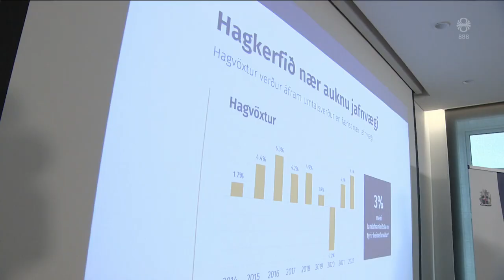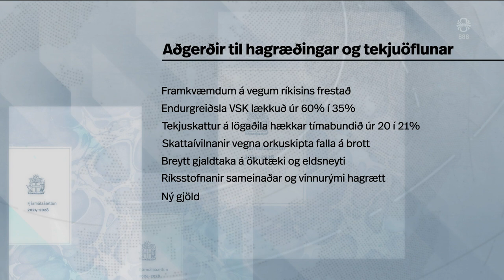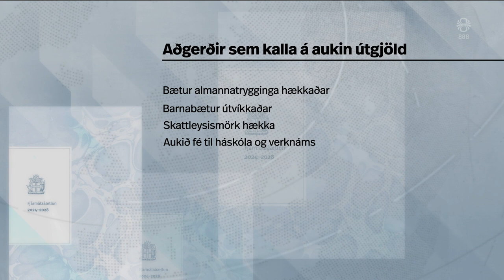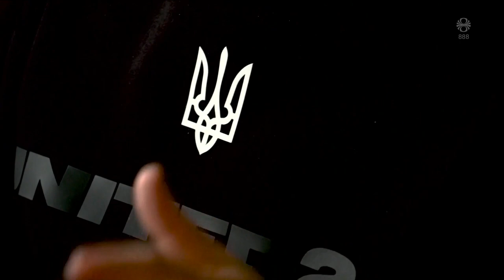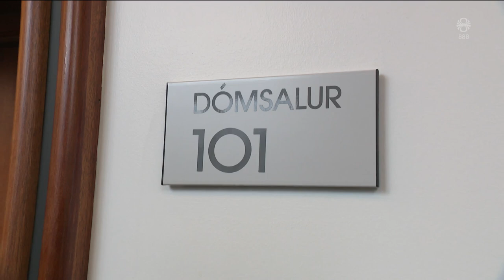Fréttir - 29. mar 2023